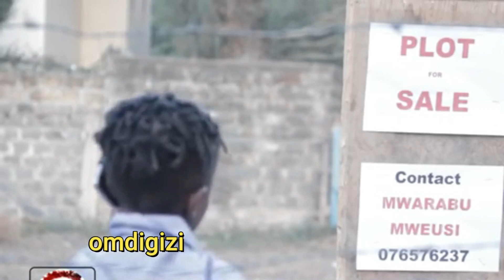TT COMEDIAN FUNNY COMBO VOL 9 |NG'ANG'A , ONSONGO COMEDY | MAKOKHA | UHURU | OMDIGIZI#azimiolaumoja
maandamano
Enough is Enough: "Hakuna Holiday" Ruto| Atwoli| Gachagua| Raila
Enough is Enough: "Angry Ruto To Raila's 20th Holiday" Atwoli
BREAKING: March 20th is the 'Official' Makende Mbili Holiday: RUTO REACT
March 20th is the 'Official' Makende Mbili Holiday: RUTO REACT
Breaking: Leo Raila Amesahau Akasema Ukweli🙄 Ruto| RiggyG| Atwoli
Breaking:Matiangi Freed From D.C.I Headquarters After Raila Odinga Arrival's🙄🙄🙄
Breaking: Matiangi Arrives At Dci Headquarters!!! Nimechelewa Juu Ya Jam🚘🚙
MATIANGI‼ "WALINITOA NGUO MBELE YA BIBI NA WATOTO"SONKO| GACHAGUA| KIBICHO| UHURU| SiIMBA ARATI
MATINGI ARRESTED!! RAILA DAIDIA😪⁉|| RAILA| UHURU
DCI,matiangi,DCI,matiangi vs DCI, raila and matiangi,Uhuru and matiangi, @kenyacitizentv  @KTN_news  @ntvkenyaonline   DCI,
@kibeandrew SultanaCitizentv16thmarch2023fullepisodepart1